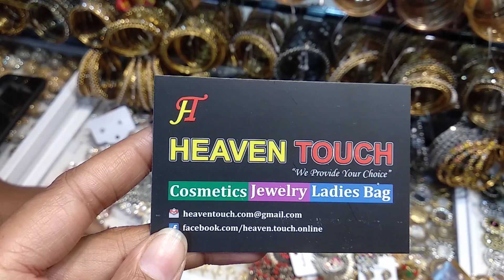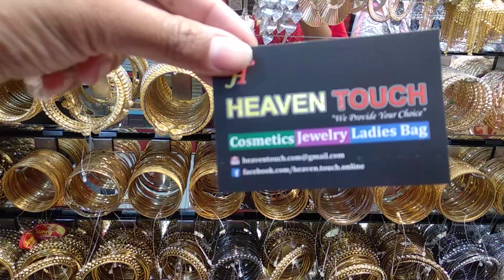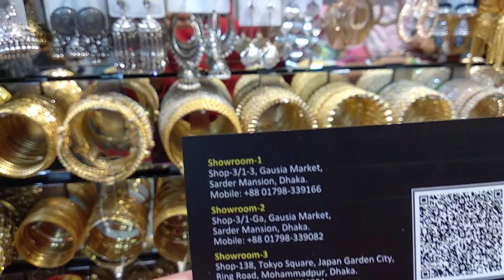খুবই কমদামে গাউছিয়া মার্কেটের সুন্দর সুন্দর ইউনিক ডিজাইনের কানেরদুল ঈদের জন্য ।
Shop Name: Heaven Touch
Address : Shop-3/1-3, Gausia Market Sarder Mansion,Dhaka

Hello viewers, Today I will show you some earrings . Watch the video review and enjoy.

পার্টিই বলুন, কি বিয়েবাড়ি বা কোনো ক্যাজুয়াল গেট টুগেদার—ডিজাইনার কানের দুল না হলে তো গোটা সাজটাই মাটি হয়ে যায়, তাই না? আর সারাবছর যেহেতু আপনার অনুষ্ঠানের নেমন্তন্ন লেগেই আছে, তাই কালেকশনে একগাদা কানের দুল থাকা তো মাস্ট? তাই ২০১৯ সালের লেটেস্ট ডিজাইনার কানের দুলের কালেকশন নিয়ে আজ হাজির আমরা। দেখুন।রোজের অফিস হোক বা কোনো স্পেশাল অনুষ্ঠান। শাড়ির সাথে কানের দুল না পরলে, সাজটা পারফেক্ট হয় না। তাই আজ আপনাকে দিচ্ছি কিছু অসাধারণ কানের দুলের ডিজাইন। যা দিয়ে রোজের অফিস বা যেকোনো অনুষ্ঠানে সকলকে তাক লাগিয়ে দিতে পারবেন! দেখে নিন সেরকমই কিছু ডিজাইন।
Related Search : Earring, Earring collection, Earring design jhumka, Earring design, Earring for girls, Earring combination, Earring collection 2018, Earring combination, Earring at low budget, Earring at reasonable price, কানেরদুলের ডিজাইন, কানেরদুল, কানেরদুলের ঝুমকা ডিজাইন, কানেরদুলের ডিজাইন ছবি, কানেরদুলের নতুন ডিজাইন, কানেরদুলের ছবি, কমদামে কানেরদুল, কমবাজেটের কানেরদুল, গাউছিয়া মার্কেটের কানেরদুল, ঈদ কালেকশন কানেরদুল, ঈদ এর জন্য কানেরদুল